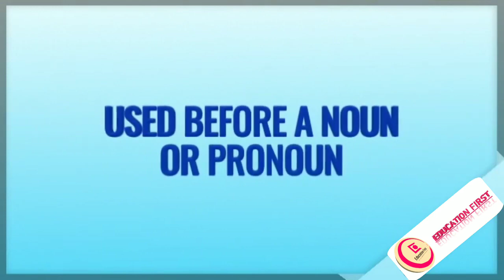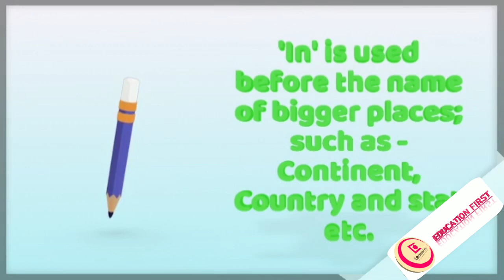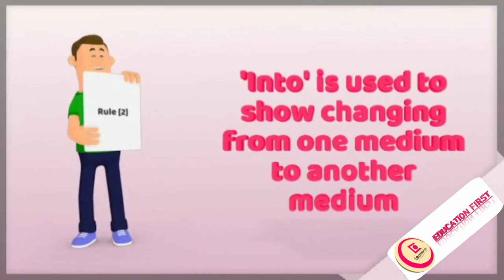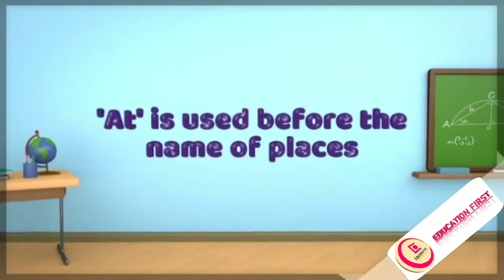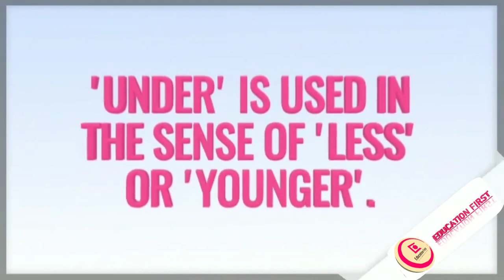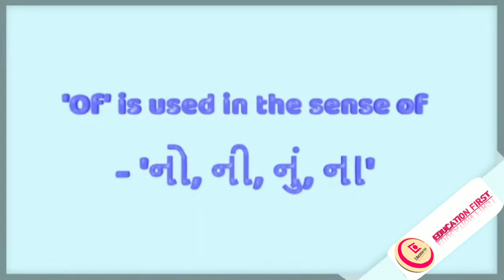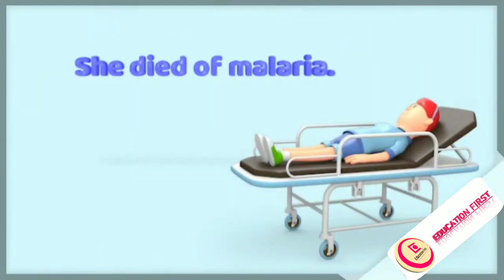Std-7, Sub-English Gr., Preposition, Part-1